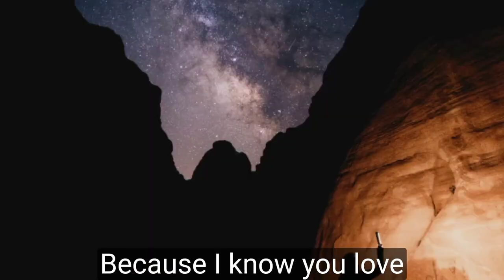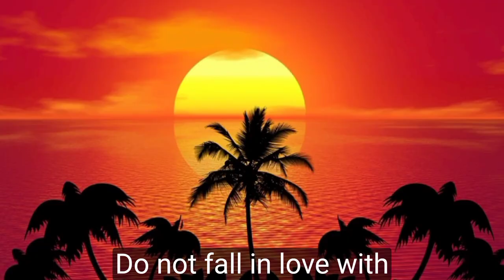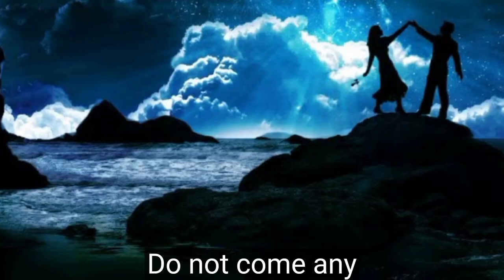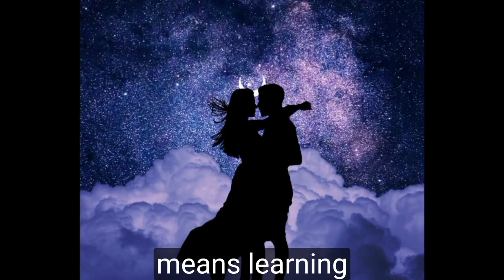love you my life l fazza today poem l fazza 2024 poetry l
love you my life l fazza new poem  royal family, almaktoum family, Dubai royal family, United Arab Emirates, Emirates, prince of dubai wife, sheikh Hamdan's marriage, sheikh Hamdan's lovestory
group fazza,
fazza house,
fazza horse,
fazza honda,
fazza helicopter,
hamdan fazza,
instagram fazza,
fazza iphone,
fazza japan,
fazza juice,
fazza private jet,
joy fazza,
jinn fazza,
jeque fazza,
amor oculto jinn fazza,
fazza kids,
fazza king of dubai,
fazza kindness,
fazza khabib,
faza king,
fajar koutuk,
faja kongo,
fazza ki kitni wife hai,
king fazza,
khwaja fazza,
fazza lion,
fazza lifestyle 2023,
fazza london,
fazza life story,
fazza love,
fazza latest,
little fazza,
fazza mother,
fazza marriage,
fazza mom,
fazza mobile,
fazza mecca,
fazza music,
fazza money,
fazza mobile video,
fazza malayalam,
fazza movie,
m faizan batting,
m faizar,
m faizan show,
m faizal,
fazza riyal,
fazza reaction,
surah fazza,
fazza team,
faz vlogs,
fas vs alianza,
faz valk,
sheikh muhammad bin rashid al maktou POm family,

fazza poetry,

prince hamdan fazza poetry,

hamdan fazza poetry,

fazza poems,

fazza poetry,

fazza poems english tram,

fazza poems official,

fazza poems 2023,

fazza poems translation,

fazza poems,

fazza hamdan,

fazza,

fazza song,

fazza wife,

fazza lifestyle,

fazza dubai,

fazza poetry,

fazza vlogs,